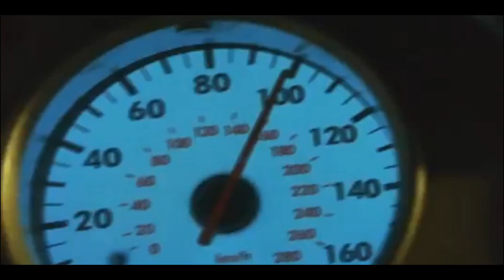full throttle - hard target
made for Randy :). amazing song. buy it. bought mine on amazon.